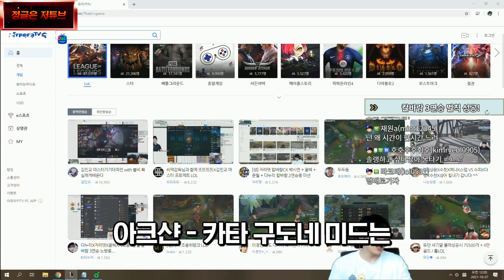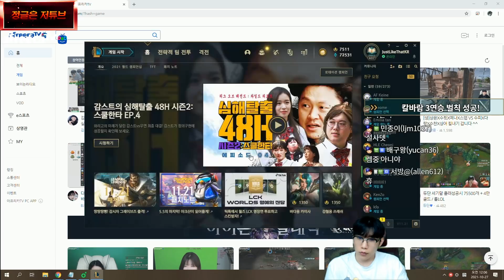프레이님 저신 어때?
▼─읽어주세요─▼